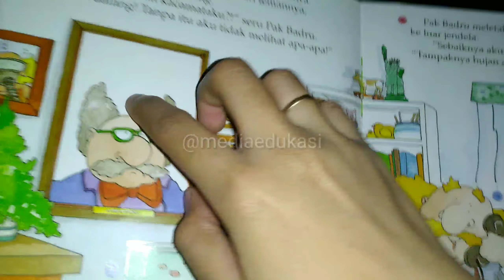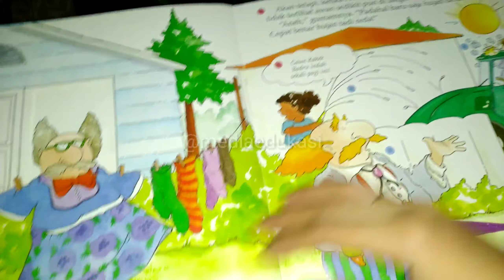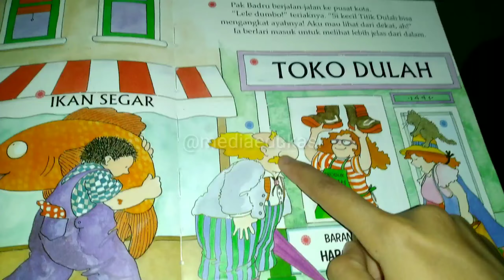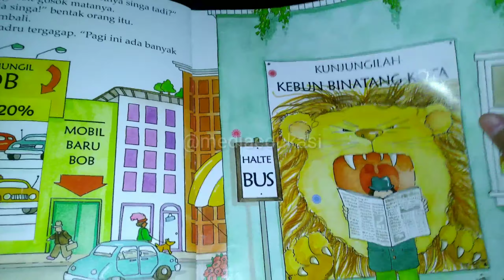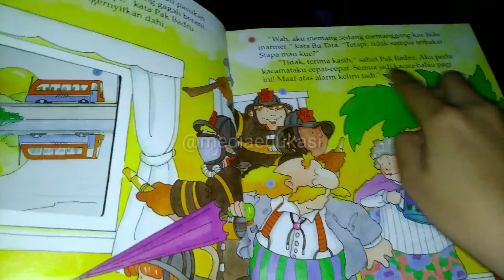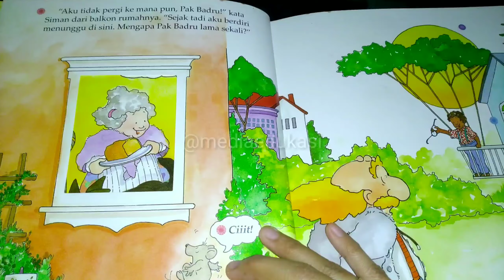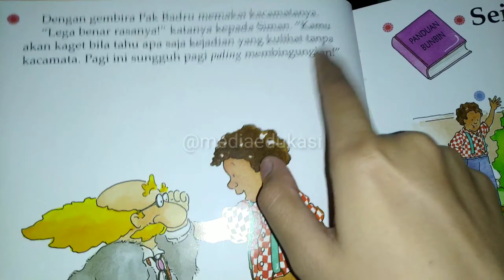Read Aloud Buku Cakrawala Pengetahuan Dasar Judul Pak Badru Kebingungan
MasyaaAllah Tabarakallah ..

teteh : Una kalau ga pake kacamata nanti kebingungan ya kayak pa Badru

teteh : Una jangan lupa simpen kacamata ya nanti kayak pa Badru kebingungan

itulah celoteh teteh ula, Semuaaa hampir disangkutpautkan sama buku buku yg sudah dia baca

Alhamdulillah nya Una masih bisa memfilter informasi yg masuk..

pernah suatu waktu, teteh ula habis main bawa oleh oleh kosakata hantu, pocong, kuburan, setan..

disitu saya cuman bisa berekspresi senyum dan bilang kalau yg kayak gitu mah make-up buatan manusia, cerita aja pura pura an 😁
ada nya di film yg di TV

lalu teteh nya nanya lagi, takut ah ula mah temen temen juga pada takut ..

hmm,, agak kikuk juga jelasinnya..
kalau takut itu wajar, tapi teteh mesti belajar berani kan ada malaikat dan Allah yg melindungi kita..
lalu saya arahkan Membaca buku satunya lagi..

sebenarnya ada lagi buku ttg keutamaan membaca ayat kursi.. insyaallah nanti kita baca bareng lagi yaa..